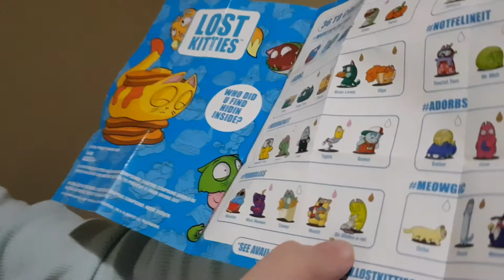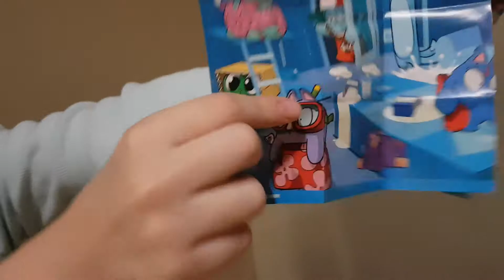Presentacion del juguete - Lost Kitties- caja pequeña